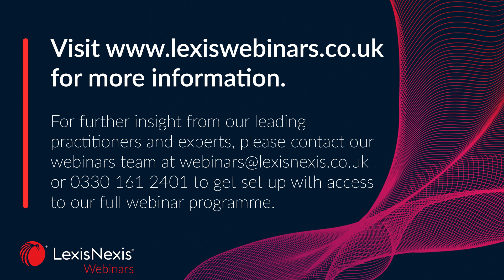Court procedure and practice (2023) preview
In this webinar, Jonathan Kelly and James Raeside of Freshfields Bruckhaus Deringer, discuss the latest developments in Court procedure and practice.